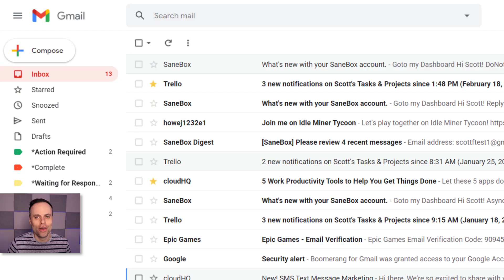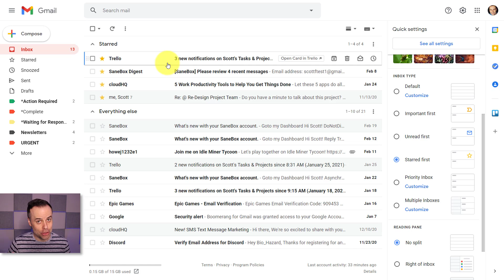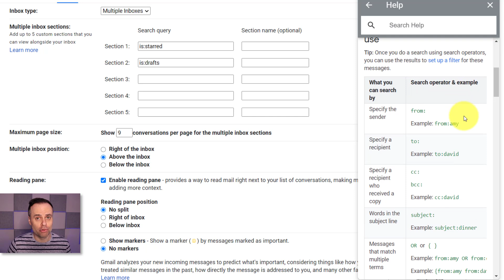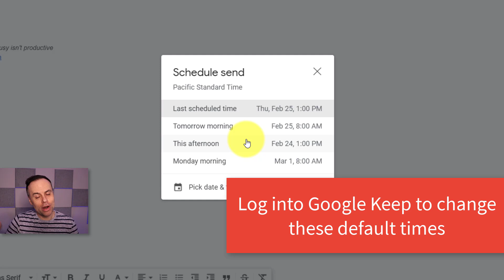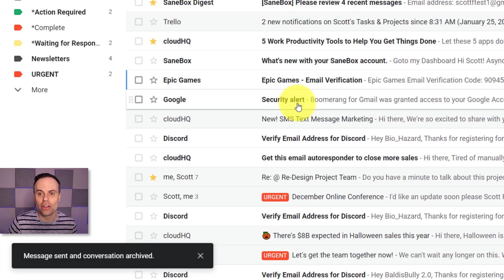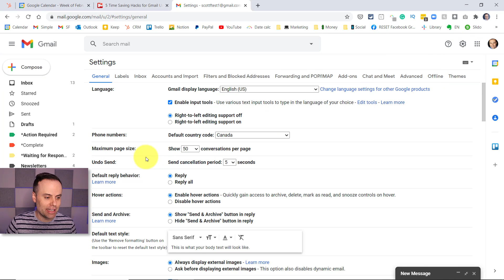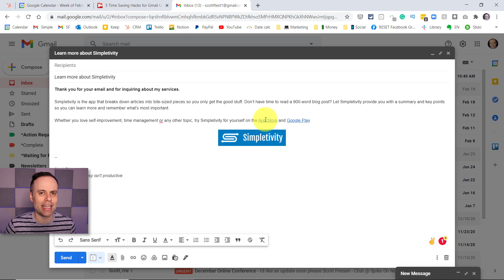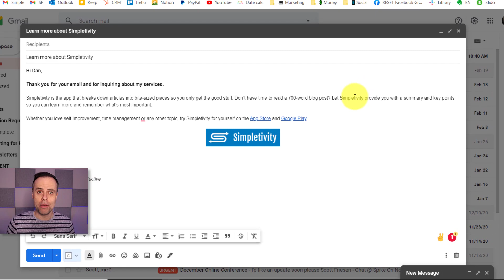✉ Top 5 Time Saving Tips in Gmail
Want to spend less time in Gmail? Then become an email expert with these 5 tips! In this video, Scott Friesen shows you how to shave off minutes when writing, replying, or just managing email within your Gmail account. So get ready to get that valuable time back!

00:00 Why spending less time with email is important
00:35 Changing Inbox Views in Gmail
04:41 Schedule Gmail Messages to Send Later
08:13 Send and Archive Button in Gmail
10:42 Smart Compose Messages in Gmail
12:29 How to use Gmail Templates